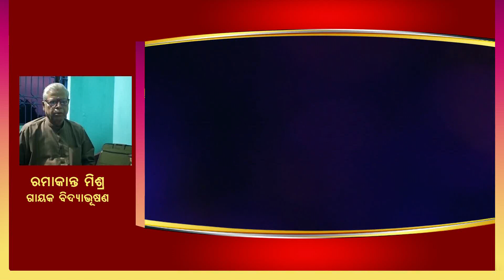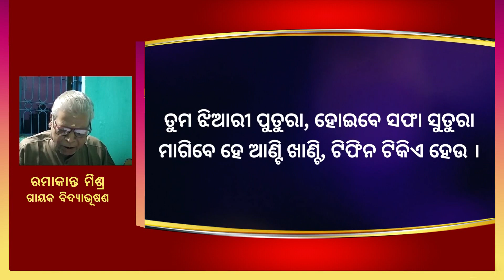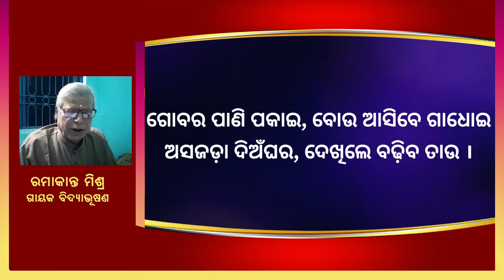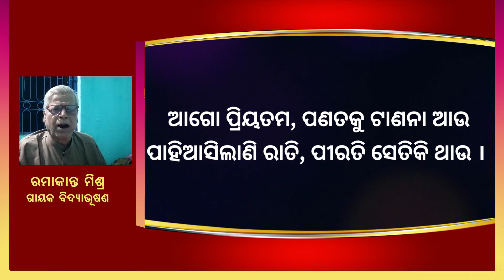ପଲ୍ଲୀବଧୂର ପ୍ରଭାତ | Ramakant Mishra | Indian Villagelife | ODIA PALA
Shree Jagannath Pala Research Foundation(SJPRF) is registered under Trust Act on 27th August, 2015. The sole intention is to promote and disseminate this popular folk art of Odisha, all over the world through extensive and elaborate with research by the cooperation of some prominent Pala Gayakas. Encouraging and promoting Odia language Folk art of Odisha is our main aim.